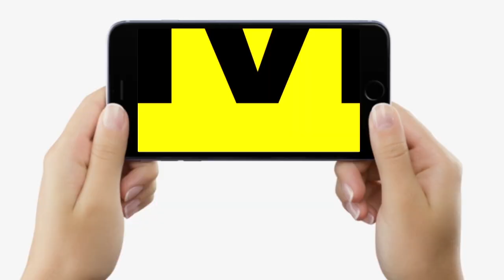Mukesh Sahani को लेकर Sanjay Jaiswal का बड़ा बयान, पहले सहयोगियों को धोखा दिया और अब अपने समाज को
Mukesh Sahani को लेकर Sanjay Jaiswal का बड़ा बयान, पहले सहयोगियों को धोखा दिया और अब अपने समाज को...| Bihar News | LiveCities